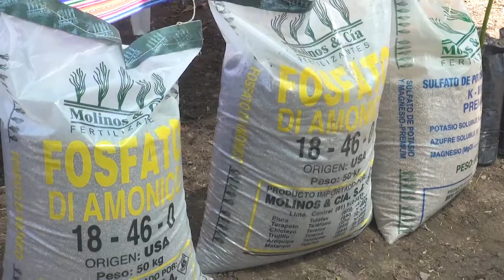Ricardo Chavarría entrega más de 7 mil plantones de palta Hass a productores de Santa Rosa de Macas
En su visita a la provincia de Canta, el gobernador regional Ricardo Chavarría Oria entregó un total de 7 mil 300 plantones de palta de la variedad Hass a la Asociación de Productores Agropecuarios Santa Rosa de Macas, ganadores del Fondo Concursable de Apoyo a la Competitividad Procompite, en el distrito de Santa Rosa de Quives.
Chavarría Oria explicó que la inversión en este plan de negocios asciende a 191 mil 883 soles; correspondiendo al Gobierno Regional de Lima un cofinanciamiento por el monto de 153 mil 506 soles; mientras que los Agentes Económicos Organizados (AEO) asumieron la contrapartida por la suma de 38 mil soles